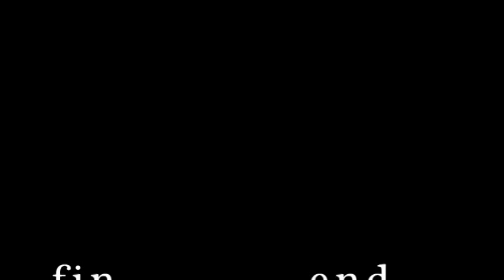disappointment -- 6 November 2016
We did not go to the mountains. I am disappointed about this.
But I should remember that we are alive and mostly healthy. That, at least, is good.
But we did not go to Yosemite. Bummer.
The Chargers appear to be winning their football game. If you can call it football.